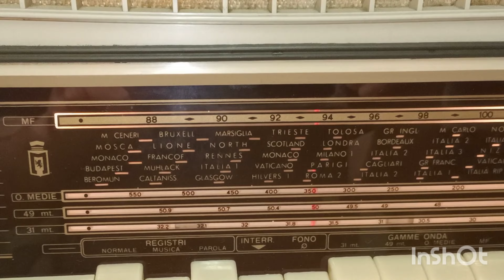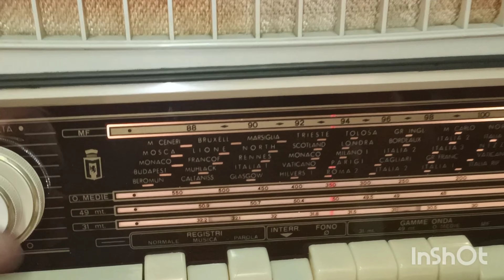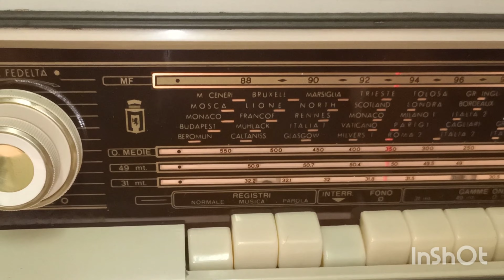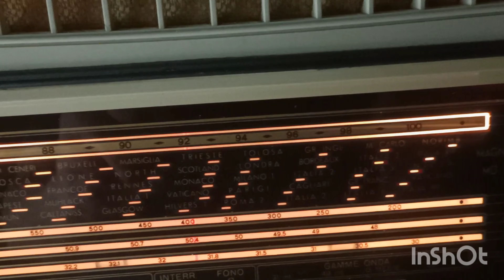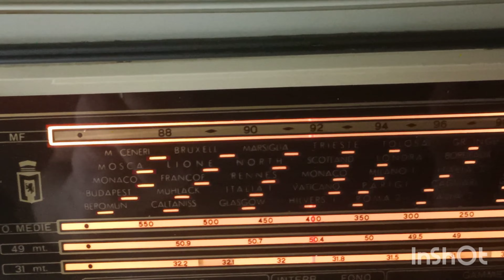Magnadyne MD6022 - video 6 - restauro completato e presentazione